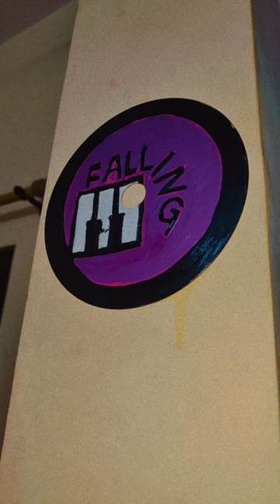Easy Cd painting || Room decoration || Artistix Art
"Dive into the magic of CD art painting! 🌈 Watch old discs transform into vibrant masterpieces. 🎨 Join the creative journey and witness the beauty of recycling! ♻️✨ ArtisticTransformation CDArt 📀"